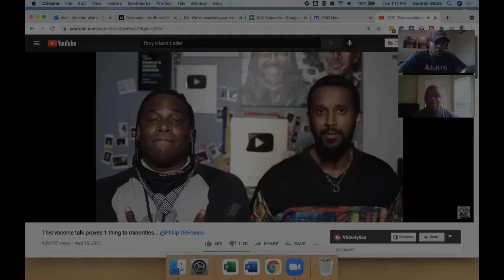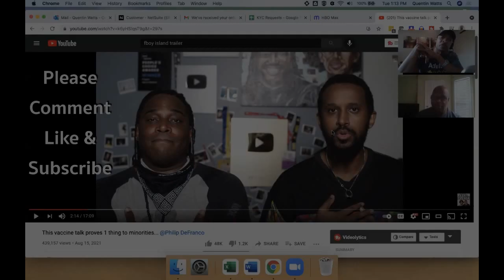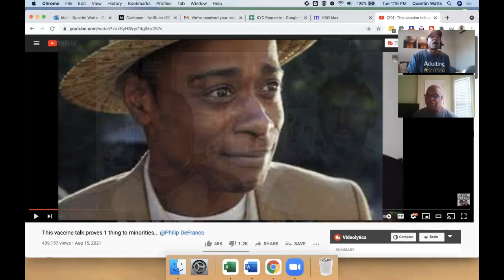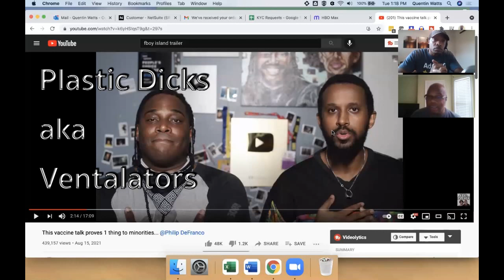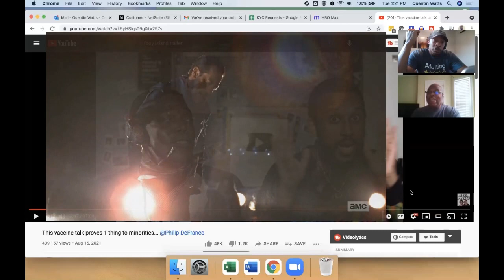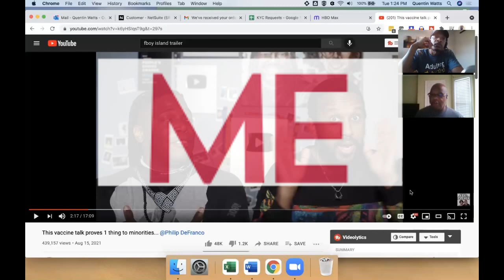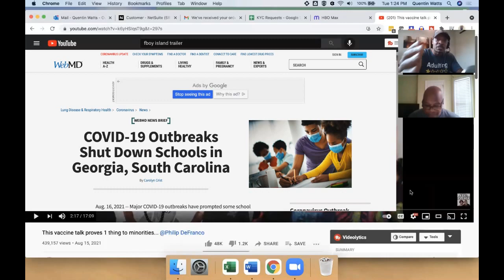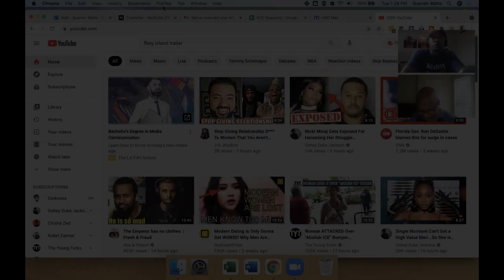Off Da Dome - Blacks & Vaccines - 8.19.21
Off Da Dome "Blacks & Vaccines" is a candid conversation between two African American men whom have been friends for 20+ years after watching a video by @Aba&Preach regarding the subject.